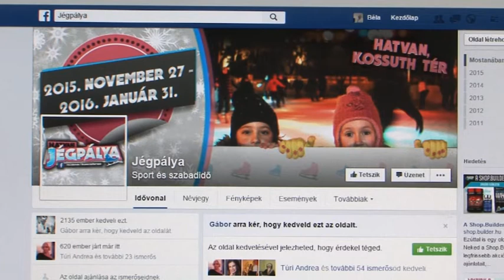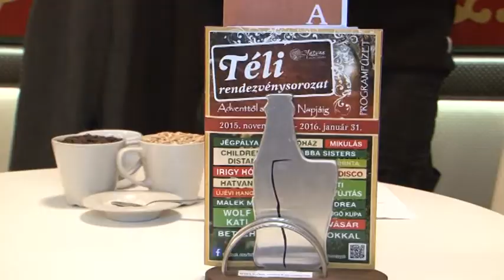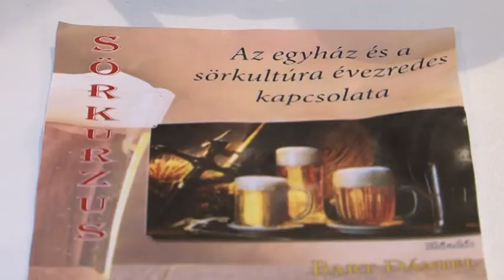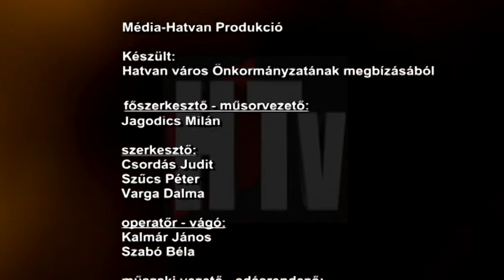HTV Híradó 20160112